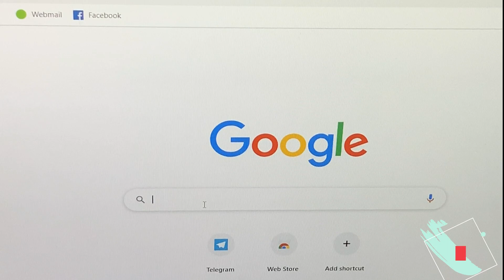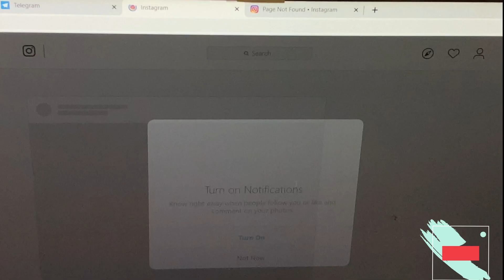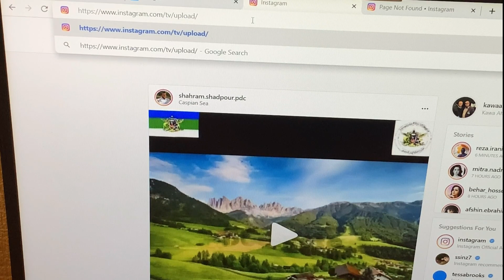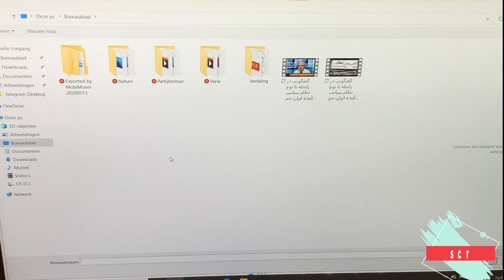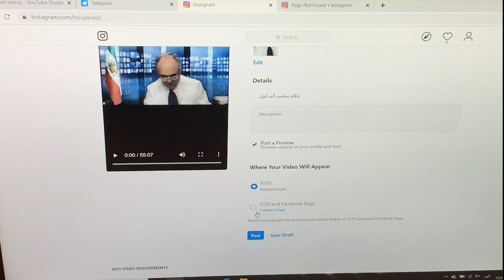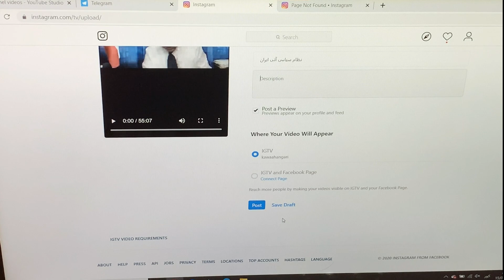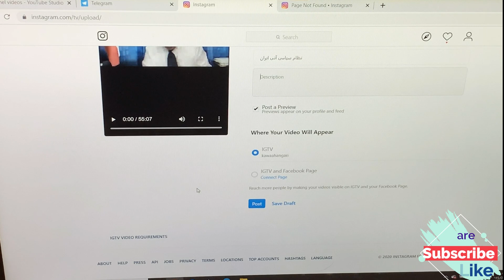بارگذاری ویدیوی بیشتر از پانزده دقیقه از طریق کامپیوتر در آی جی تی‌ وی اینستاگرام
چگونه یک ویدیوی بیشتر از پانزده دقیقه را از طریق لبتاب یا کامپیوتر روی آی جی تی‌وی اینستاگرام بارگذاری کنیم؟